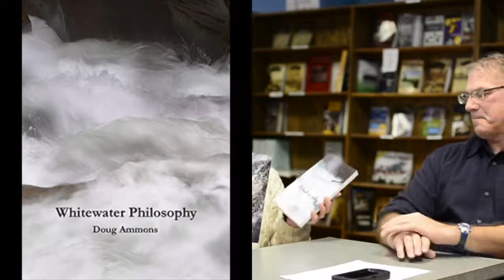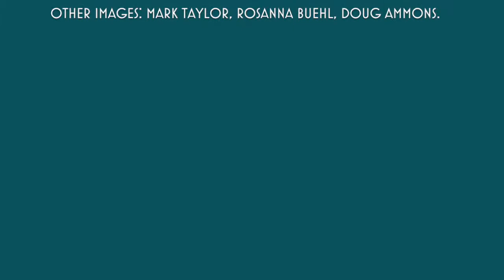With a Cup of Tea | Doug Ammons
A Darkness Lit by Heroes: The Granite Mountain-Speculator Mine Disaster of 1917 is attracting critical praise. It has been named a finalist for the High Plains Book Award for 2018 in the category of creative nonfiction.

In its day, the Granite Mountain/Speculator Mine was the biggest mine on "the richest hill on Earth." On June 8, 1917, a fire started in the mine, leading to the worst catastrophe in mining ever. This happened in spite of the mine's true dedication to safety. Ironically, the disaster was triggered while the mining company was attempting to install more safety equipment.

Doug was able to combine newly located legal documents prepared after the fire with information from maps of the mine. With this information he was able to precisely locate each miner who was underground when the fire started, and reconstruct their movements and what they said to one another. The product of meticulous research, it is a rare combination of historical accuracy and a gripping human story.

Doug has degrees in mathematics and physics, and a PhD in psychology. Most widely known as an adventure sportsman, he has made Emmy award-winning films for National Geographic, ESPN, and Outdoor Life Network.